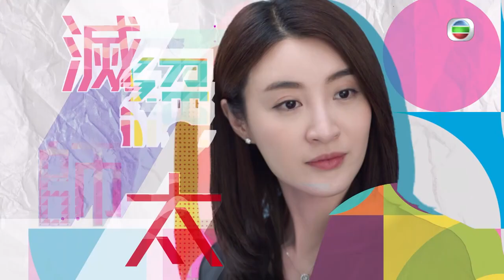法言人｜律師樓四大高手出動｜馬國明｜林夏薇｜張頴康｜黃嘉樂｜香港法律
【 法言人 】律師樓四大高手出動
呢間律師樓竟然有四個高手？當佢哋四個一齊出手肯定有大件事喇！想知四大高手有幾掂，大家記得密切留意《 法言人 》，4月10日起逢星期一至五晚 9:30 PM 翡翠台機智雄辯，以法勝天。

法言人 ｜4月10日起 星期一至五晚 9:30 PM｜翡翠台

觀看更多TVB精彩節目，立即訂閱：
TVB (official)：

 / tvbofficial
TVB 綜藝：

 / tvb_variety
TVB NEWS無綫新聞：

TVB 聲夢傳奇 STARS ACADEMY：

TVB 娛樂新聞台：

TVB 兒童節目Hands Up：

 / handsuptvb
TVB Pearl 明珠台：

 / tvbpearlofficial